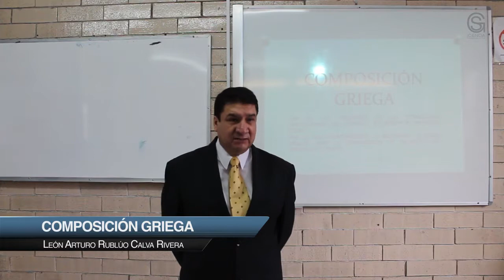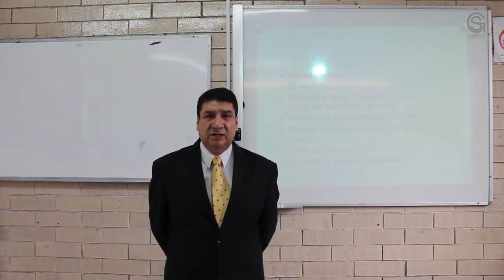Composición Griega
Visita la Página Oficial de la Universidad Autónoma del Estado de Hidalgo

Escuela Preparatoria N° 1

Resumen:

Especialmente la etimología apremia que el estudiante de bachillerato adquiera un dominio en el campo del lenguaje español,  de aquellos vocablos y expresiones propias de las ciencias, las artes y aún las técnicas  que tiene su origen en las lenguas clásicas: EL GRIEGO Y EL LATIN.

Objetivo:

Proporcionar al alumno el vocabulario indispensable y necesario para el correcto  uso, aplicación e interpretación de la lengua, identificando datos y conceptos explícitos e implícitos de un texto, enfocados en el aspecto técnico, científico y cultural que se encuentra en todas las áreas del saber y en el proceso comunicativo en su vida cotidiana y académica.